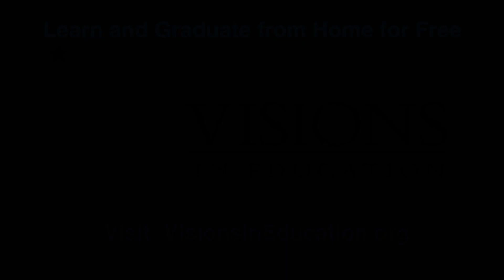Flexibility to Pursue Your Passion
Visions In Education's Independent Study Academy gives you the flexibility to pursue your passion. Tarig was able to earn his high school diploma while pursuing his acting career.